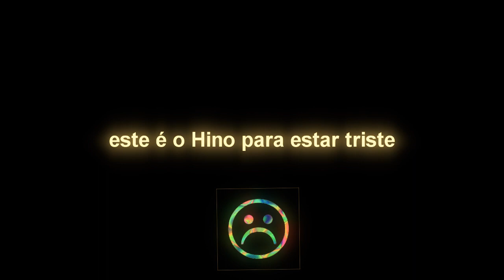Lil Boom-Sad N*gga Hours (LEGENDADO PT-BR)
FAIXA:Lil Boom-Sad Nigga Hours
Dirigido e editado por Lil Boom